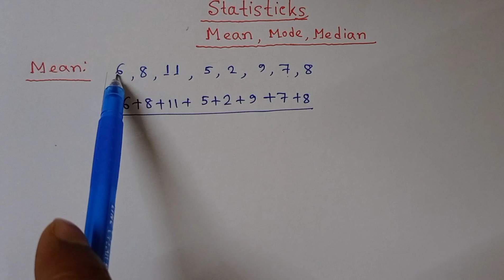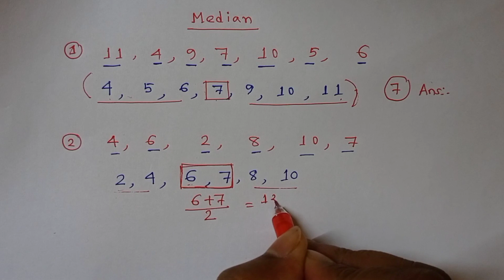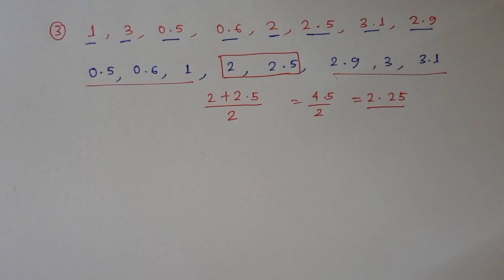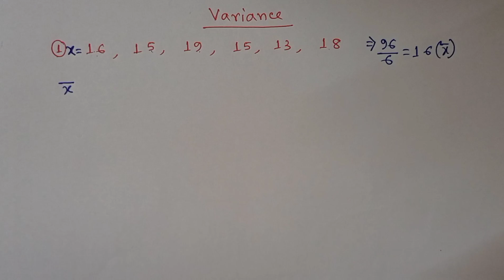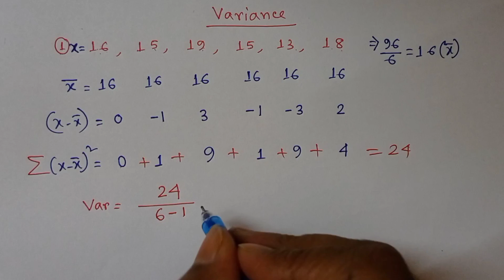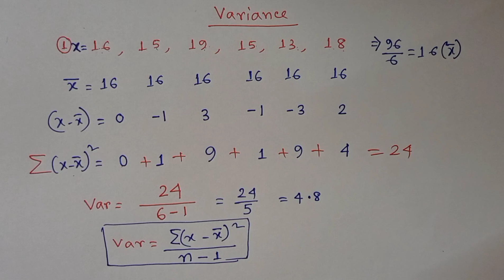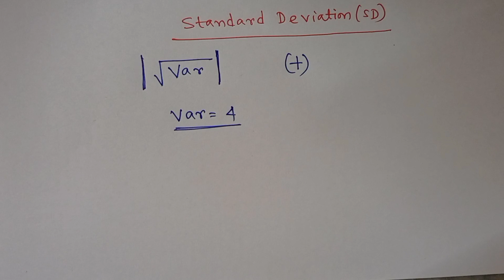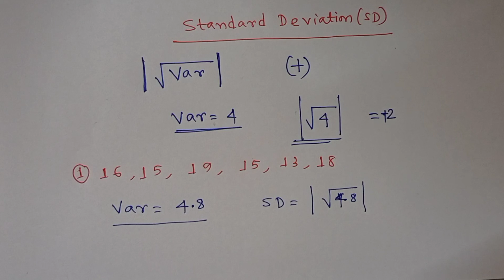Statistics (Mean, Mode, Median, Variance & Standard Deviation) || standard deviation in bengali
Today's Topic:- Statistics (Mean, Mode, Median, Variance & Standard Deviation) | In Bengali

online coaching for govt job
online coaching for competitive exams
gk tricks
gk tricks for govt job
gk tricks for competitive exams
reasoning gi
reasoning gi for govt job
reasoning gi for competitive exams
static gk
static gk for govt job
maths tricks
maths tricks for govt job
maths shortcut tricks for govt job
maths shortcut tricks for competitive exams
job tricks
job tricks for govt job
job tricks for competitive exams
geography
geography for govt job
geography for competitive exams
polity
polity for govt job
polity for competitive exams
general knowledge
general knowledge for govt job
standard deviation in bengali
statistics in bengali